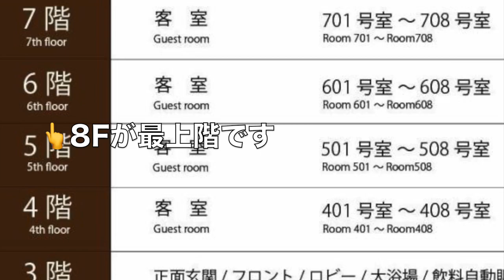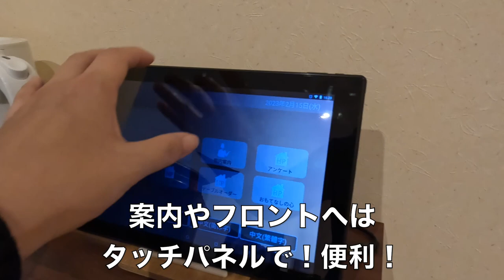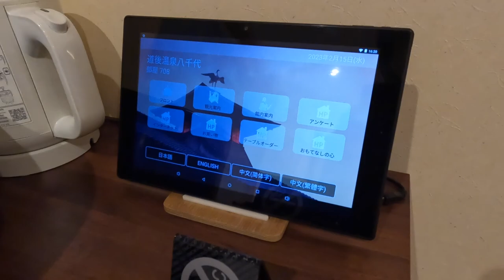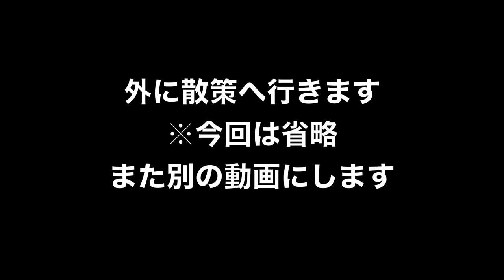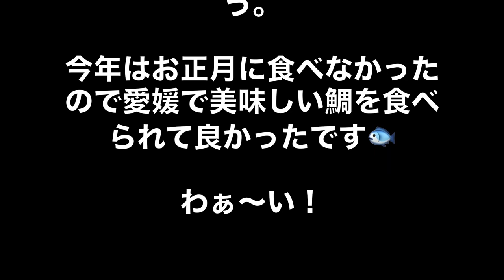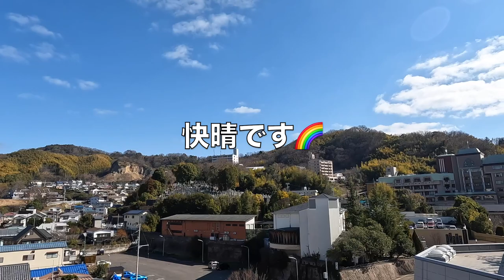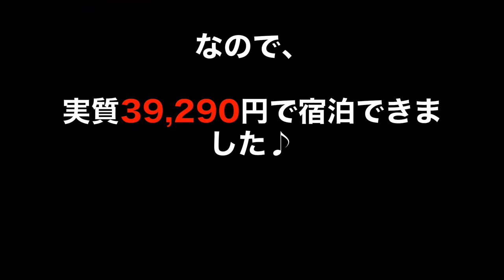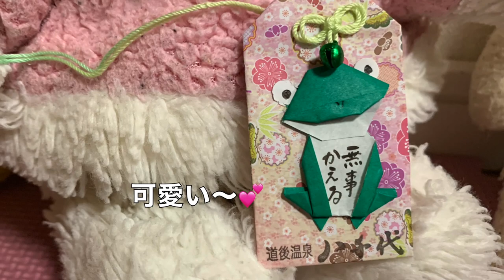【道後温泉 八千代】おもてなしのお宿！心打たれる接客😊全室露天風呂付きのお部屋！朝晩部屋食！ゆったり道後温泉の旅。お部屋、朝食、夕食、宿泊費などご紹介！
愛媛県の道後温泉に行ってきました。
1日目のお宿は【道後温泉 八千代】さん。
接客が素晴らしく、嬉しいサプライズが一杯でした。
また、お食事も絶品で、どれを食べても美味！
お部屋は本来なら55平米なのに、67平米のお部屋へグレードアップしてくださいました。
（料金変わらず）ありがたや〜、ありがたや〜。
くまちゃんたちも大喜びの宿泊でした。

●楽曲
フリーBGM・音楽素材 H/MIX GALLERY
●効果音
効果音ラボ